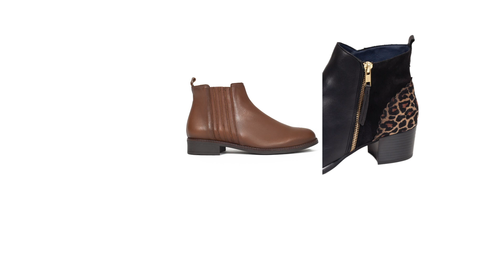BOTINES de MODA 2018 para MUJER CÓMODOS ❤️l COLECCIÓN DE ZAPATOS miMaO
TODOS LOS BOTINES DE MODA 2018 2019 PARA MUJER DE CALZADO MIMAO

Si os gusta manitas arriba 👍

🛍WEB 🛍

💚 TWITER